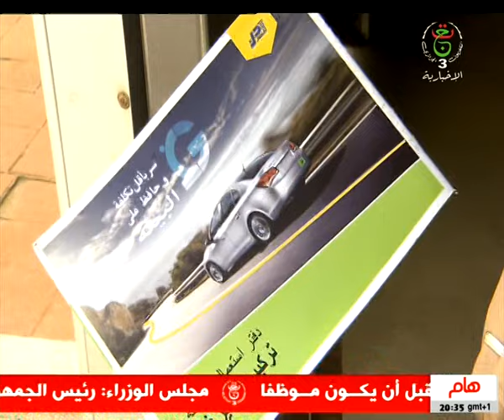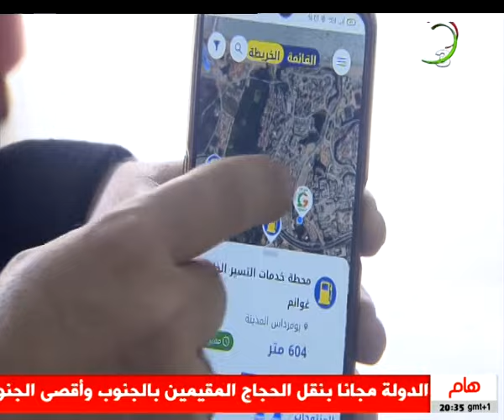بومرداس - مركز تحويل معدات غاز البترول المسال.. أبعاد طاقوية وبيئية